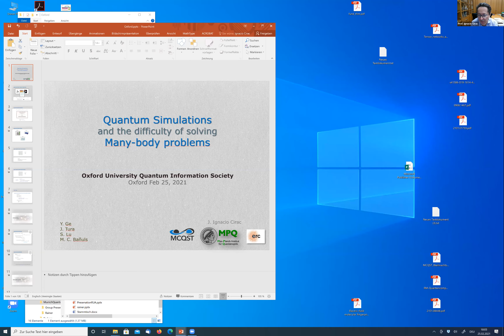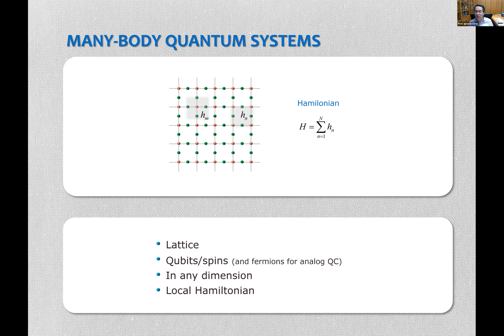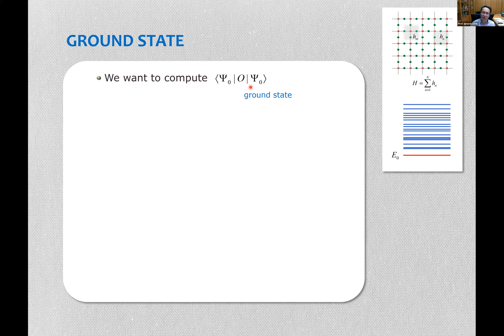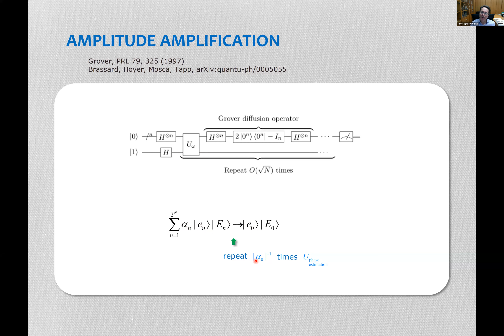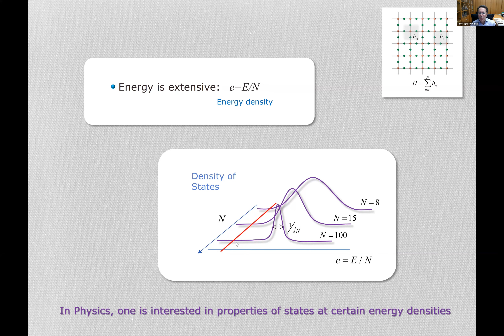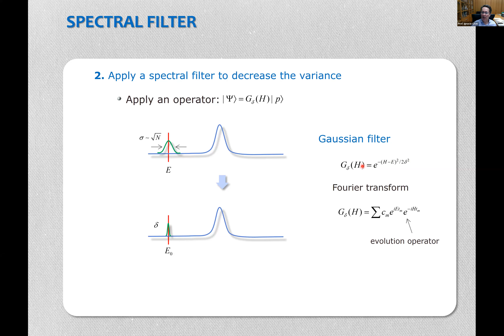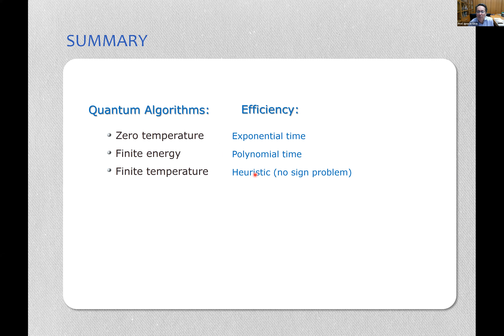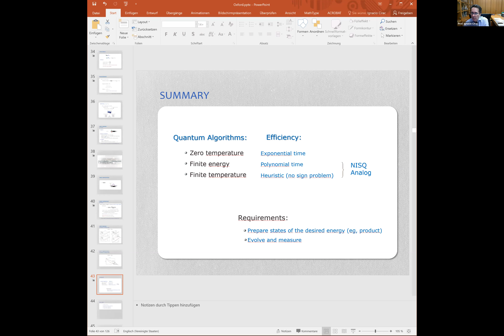Quantum Simulations And The Difficulty of Solving Many-Body Problems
Speaker: Prof Juan Ignacio Cirac, Max Planck Institute of Quantum Optics